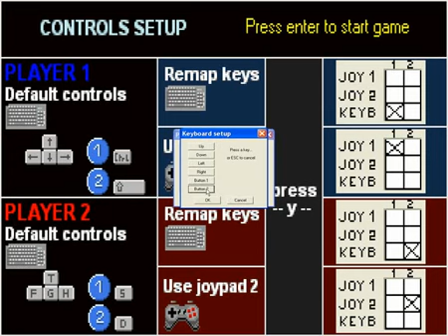Double Dragon Fists of Rage SPECIAL - freeware game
One of the best remake of Double Dragon ever created !